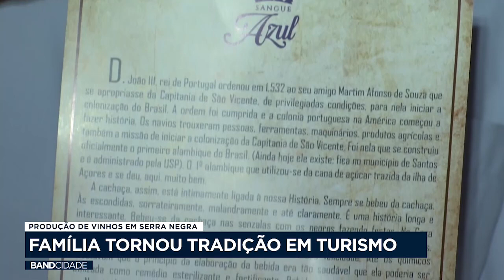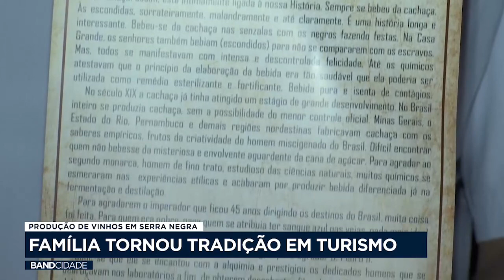Produção de vinhos em Serra Negra: família tornou tradição em turismo